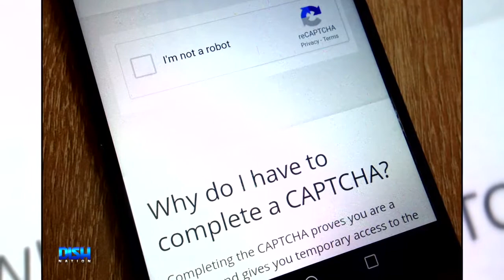KATE BECKINSALE, LAVERNE COX and JAI COURTNEY on what pisses them off!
Andrew Freund sits down with KateBeckinsale, LaverneCox and JaiCourtney to chat about "Jolt" and what really gets their goat!